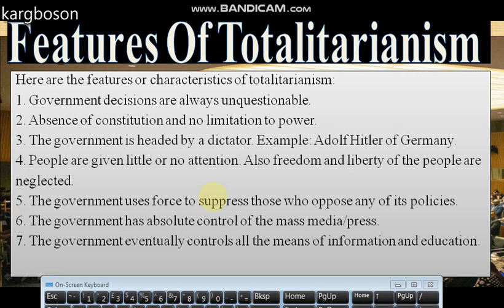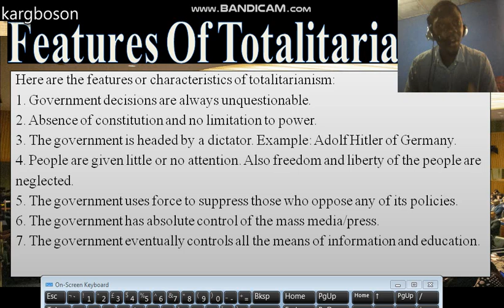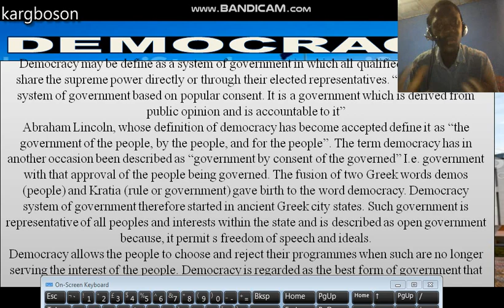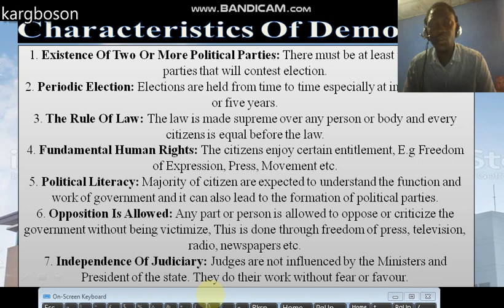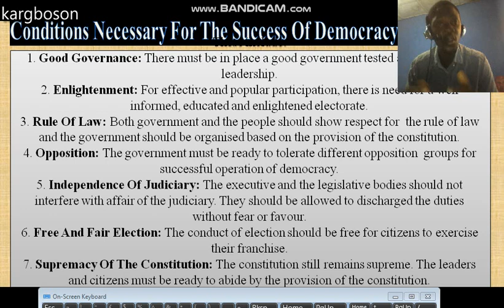16 Features of Totalitarianism, Democracy, Characteristics of Democracy, Conditions necessary for th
16 Features of Totalitarianism, Democracy, Characteristics of Democracy, Conditions necessary for th